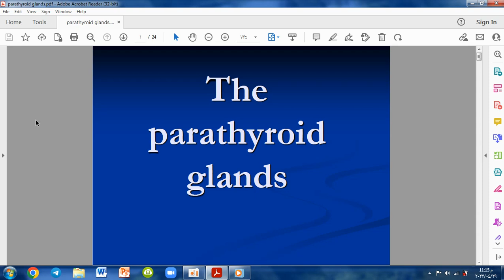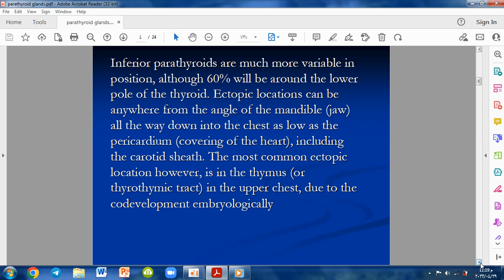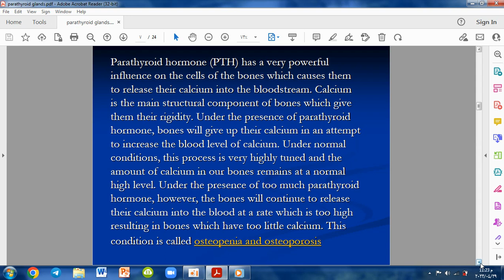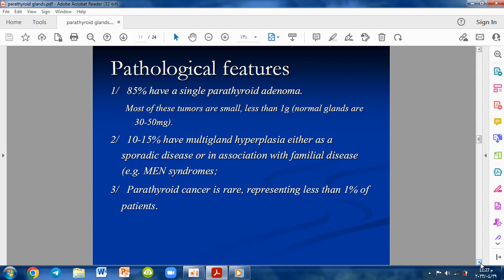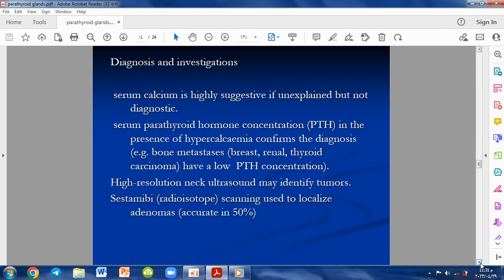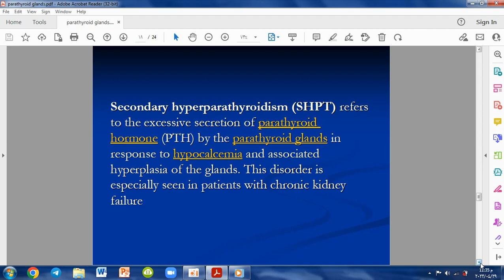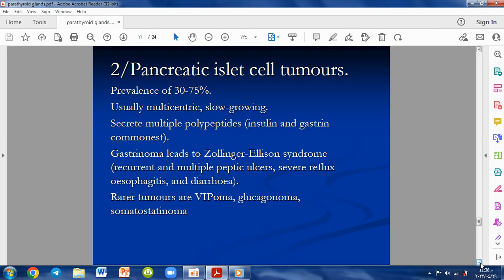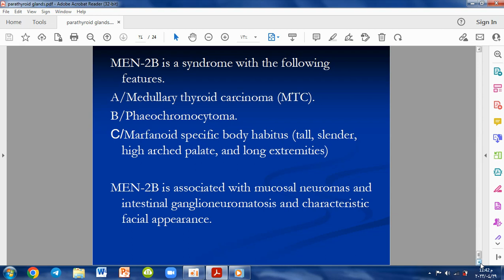General Surgery - Fourth Stage - The Parathyroid Glands